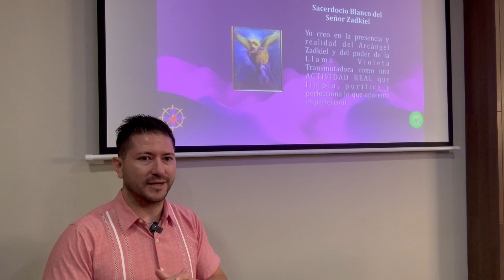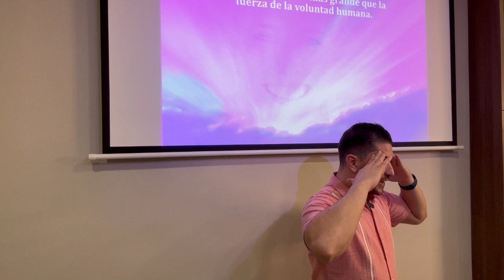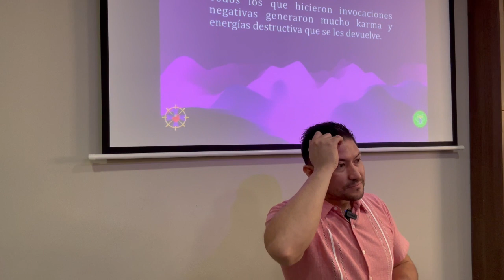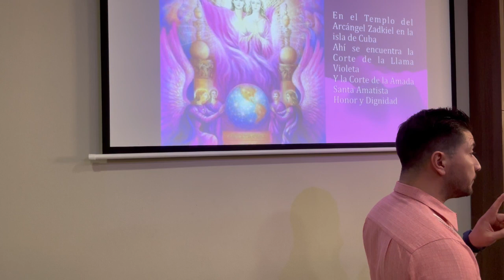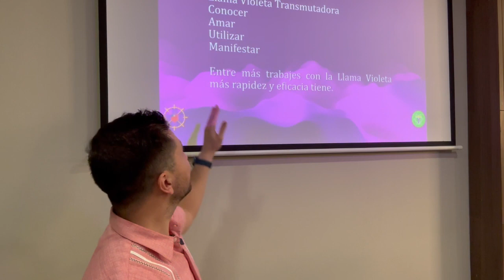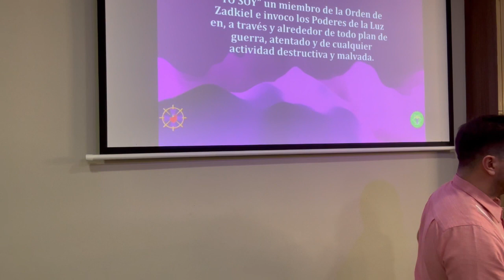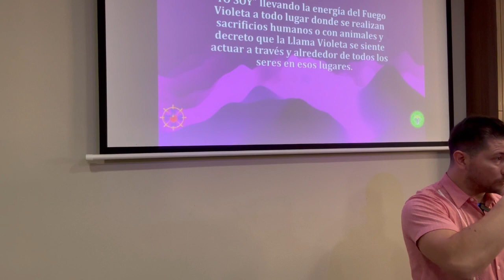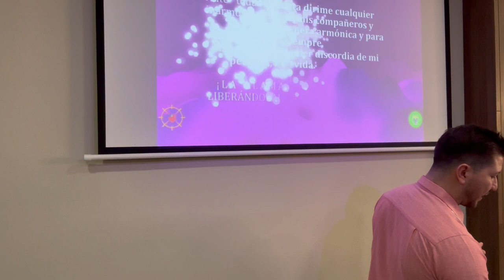ARCÁNGEL ZADKIEL Y LA LLAMA VIOLETA | Ayuda a las personas a transmutar energías negativas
En este tutorial, aprenderás a invocar el poder del Arcángel Zadkiel y la Llama Violeta para ayudar a las personas en duelo y transmutar energías negativas. Se enfoca en la importancia del amor, la comprensión y el perdón en las relaciones humanas y cómo aplicar la invocación del bien en situaciones difíciles.

Aspectos destacados
💜 La importancia del amor y la comprensión en las relaciones humanas, especialmente durante el duelo.
💜 La necesidad de evitar preguntas insensibles y abrazar a las personas en duelo en lugar de ofrecer palabras vacías.
💜 La práctica del perdón y la liberación de energías negativas a través de la invocación del Arcángel Zadkiel y la Llama Violeta.
💜 La enseñanza del Arcángel Zadkiel sobre la transmutación de energías destructivas y la importancia de mantener un pensamiento universal.
💜 La creencia en la presencia del Arcángel Zadkiel y el poder transformador de la Llama Violeta como una actividad real que purifica y perfecciona.
Destacados
💜 Abrazar a las personas en duelo en lugar de ofrecer palabras vacías de consuelo.
💜 Práctica del perdón y liberación de energías negativas a través de la invocación del Arcángel Zadkiel y la Llama Violeta.
💜 Enfocarse en el amor y la comprensión en las relaciones humanas para superar el duelo.
💜 Adoptar un enfoque universal y evitar la discriminación en todas las interacciones humanas.
💜 Creer en el poder transformador del Arcángel Zadkiel y la Llama Violeta para transmutar energías destructivas y purificar el alma.Gracias por contribuir a la expansión de la Enseñanza
🔴🎙TRANSMISIONES DIARIAS  en:
ht.ly/fuTt30rvfRL